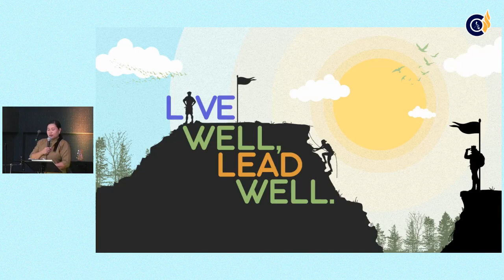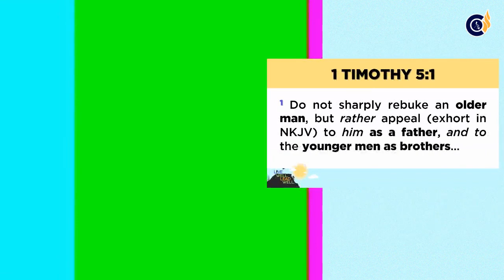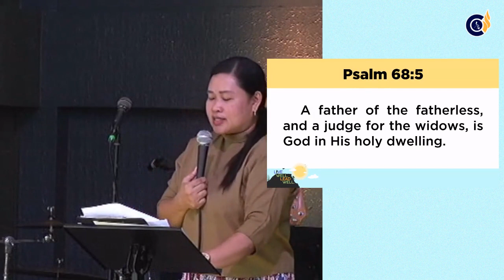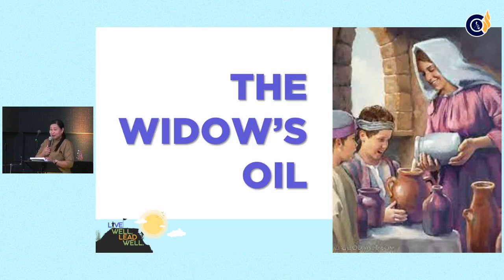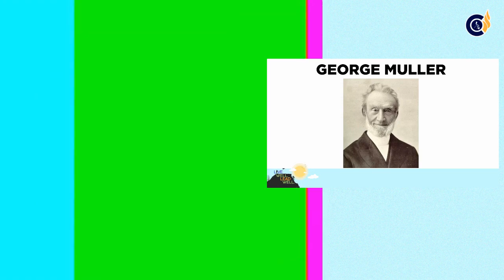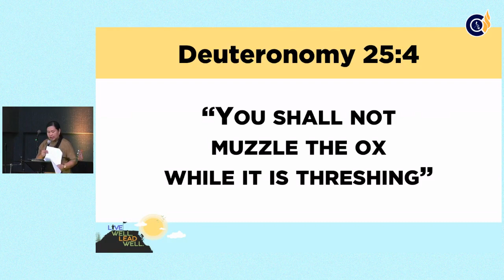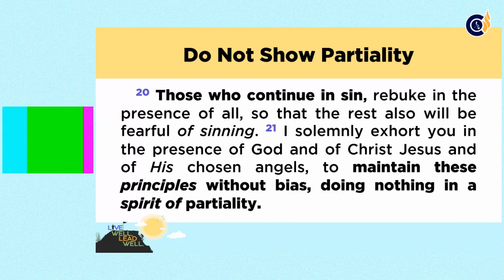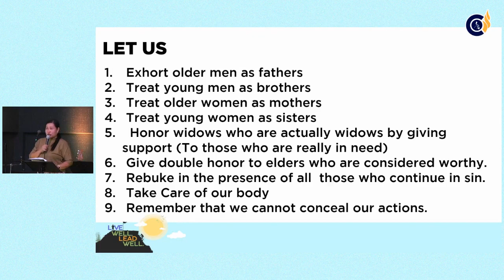Setting Order in the House of Faith | Sister Nhie Macalindong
This month's series is titled "Live Well, Lead Well" and today we will hear God's design on how we must lead faithfully and treat the Church as our family.